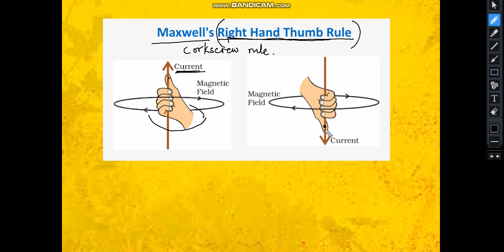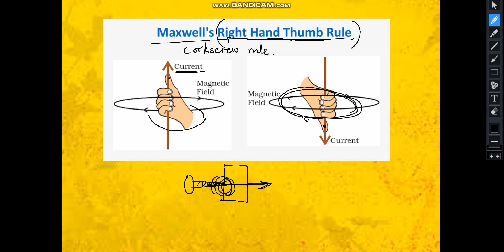Right hand thumb rule ( Class X Science CBSE)